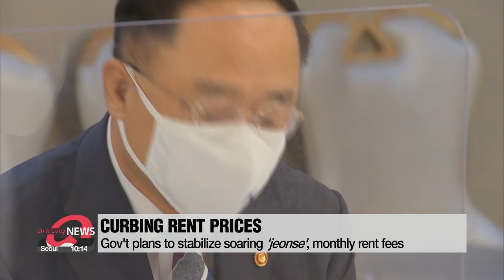Aiming to increase urban housing as well as to curb soaring rent prices: Finance Minister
홍남기 "비아파트 면적•난방규제 완화해 도심주택 공급 확대…전월세 가격안정화 목표"

South Korea's finance minister said the government is aiming to meet the housing demand of single or two-person households as well as to increase housing supply in urban areas in the short term.
The minister Hong Nam-ki made the remarks Wednesday during a meeting on real estate policy.
He said that the goals are to be realized through drastically easing regulations especially on the required dimensions and floor heating for flats, studios or other non-apartment homes.
The minister also added that the government will come up with measures to curb soaring costs of  'jeonse' and monthly rent by end of this year...mainly through discussions with market experts and institutions.
Jeonse refers to a rental agreement that uses a huge lump-sum deposit instead of monthly rent.

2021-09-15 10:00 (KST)